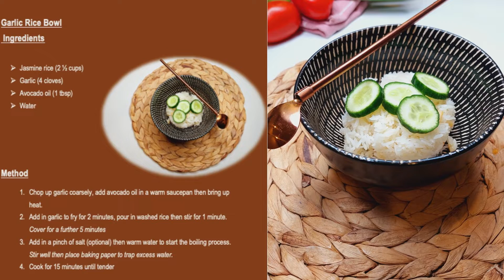Garlic Rice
Ingredients

 Jasmine rice (2 ½ cups)
 Garlic (4 cloves)
 Avocado oil (1 tbsp)
 Water

Method
1. Chop up garlic coarsely, add avocado oil in a warm saucepan then bring up heat.
2. Add in garlic to fry for 2 minutes, pour in washed rice then stir for 1 minute. Cover for a further 5 minutes
3. Add in a pinch of salt (optional) then warm water to start the boiling process. Stir well then place baking paper to trap excess water.
4. Cook for 15 minutes until tender